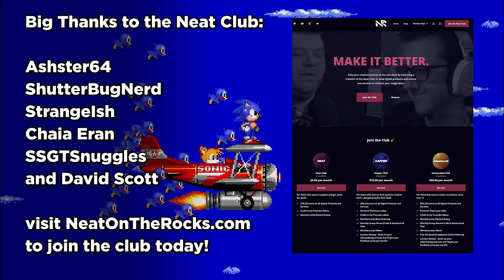Talent doesn't exist. (and that's a good thing!)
At least not in the way you probably think.

The concept of "Talent" in my experience makes us think worse of ourselves and what we're capable of achieving.

I’ve heard so many people write themselves off and say “Oh, I’d love to be a guitar player, or graphic designer, or a YouTuber, but I just don’t have the talent–I don’t have whatever it is that other, more successful person has, I wasn’t born with it, so I may as well not try.”

If you’ve ever said something like that to yourself, you're wrong.  You have what it takes to be successful at whatever it is you want to achieve.

Most people are underestimating what they’re capable of, and I want to speak up about it.